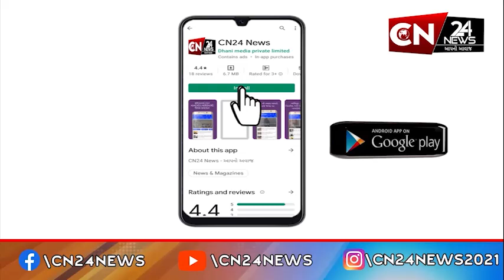સાયલા : ગ્રામ્ય વિસ્તારોના રસ્તાનું સમારકામ કરવા માટે માંગ ઉઠી